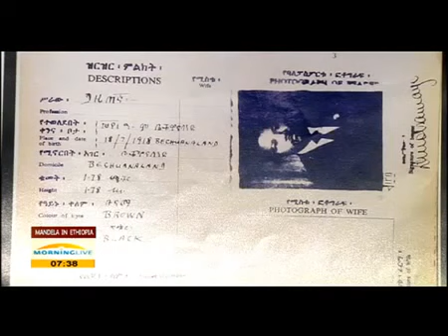Assassination plot against Nelson Mandela exposed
HAILE SELASSIE